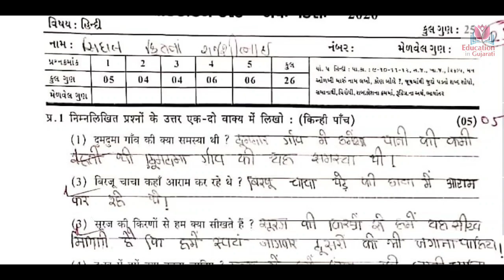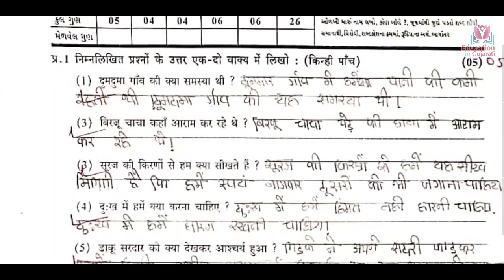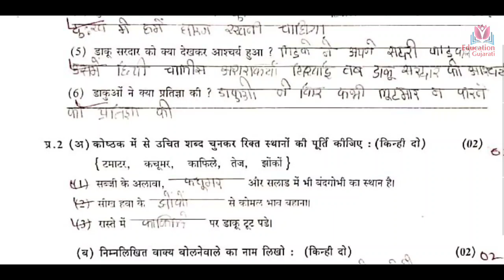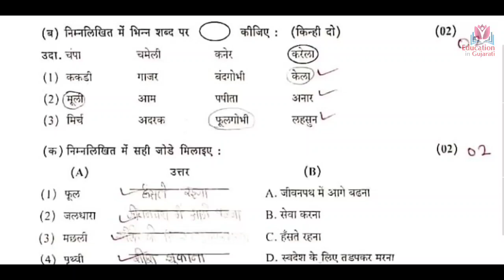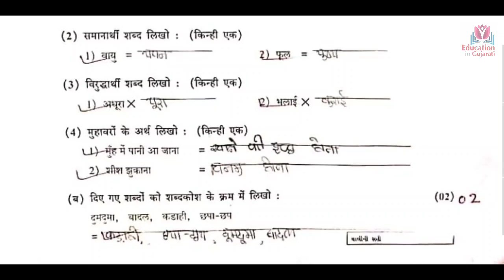Std 5 hindi test paper solution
Std 5 hindi sem 2
Paper solution
Question answer